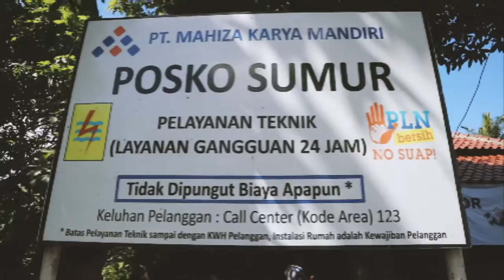Menteri BUMN Rini Soemarno Tinjau Lokasi Pasca Tsunami Banten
Beberapa hari yang lalu, Menteri BUMN Rini Soemarno mengunjungi Kecamatan Sumur, Pandeglang yang menjadi wilayah paling parah terdampak tsunami. Dalam kunjungannya kali ini, ia ditemani dengan Bupati Pandeglang Irna Narulita, jajaran direksi BUMN dari PLN @pln_id , Telkom @telkomindonesia , Krakatau Steel @krakatau.steel , BNI @bni46 , Waskita Karya @waskita_karya , Hutama Karya @hutamakarya , dan direksi BUMN lainnya.
Tidak hanya melihat secara langsung, Menteri Rini juga memberikan bantuan serta tinjau posko bantuan yang didirikan oleh BUMN. Yuk simak di sini